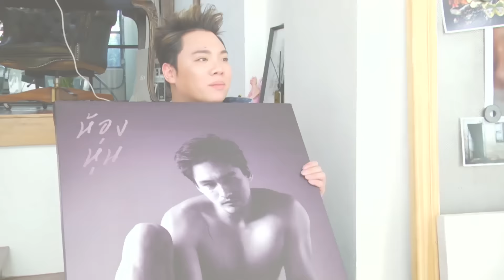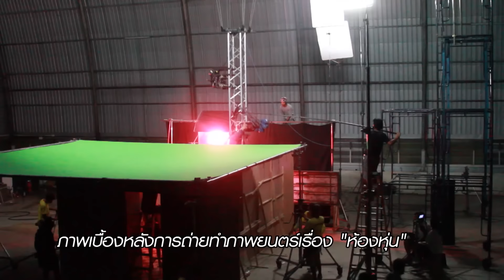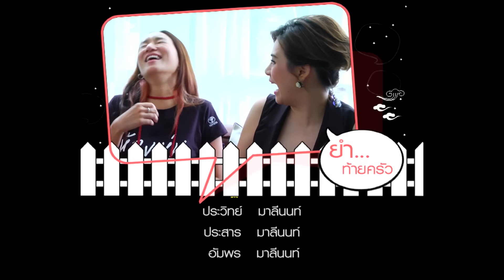ตีท้ายครัว | อนันดา เอเวอร์ลิ่งแฮม 22 มิ ย 57 | ตอนที่4/4